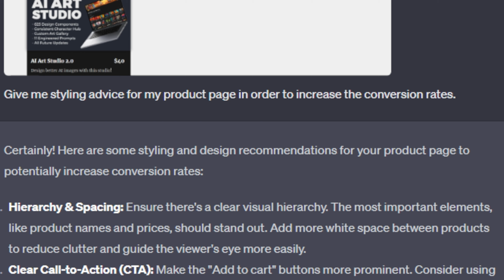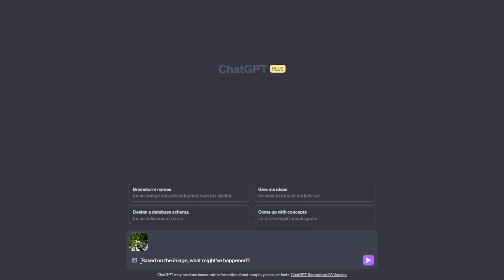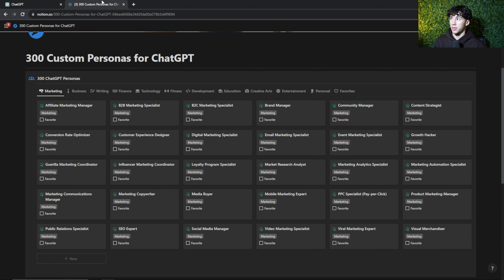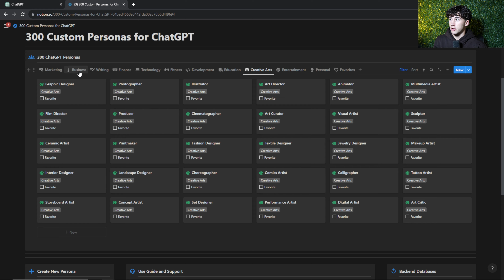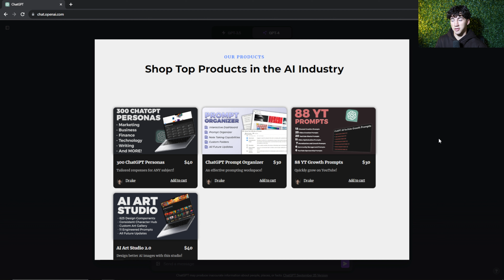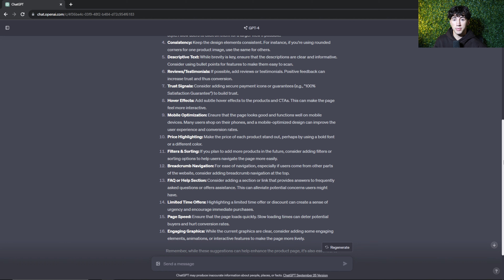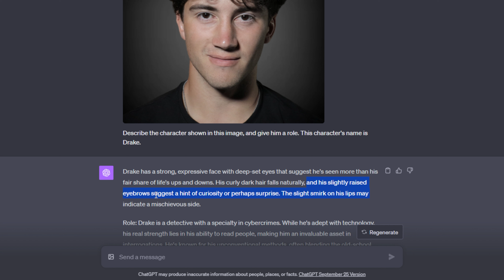ChatGPT Vision: Full Guide for Beginners in 2023! (Solve ANYTHING!)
Learn how to use ChatGPT vision in depth!

⌚Chapters:
0:00 - ChatGPT Vision Full Guide
0:38 - Activating ChatGPT Vision
1:01 - Diagnosing Issues
2:18 - Styling Advice in Person and Online
5:28 - Accurate Descriptions of People
7:04 - Learn ChatGPT In-Depth